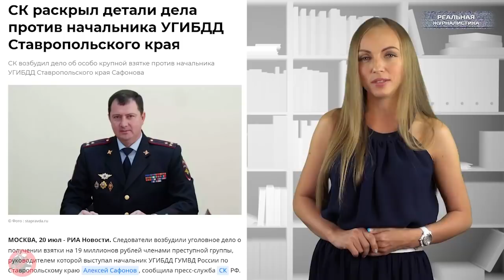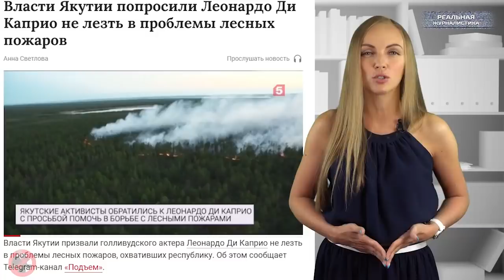Вести БЕЗ Киселева. Ментовские войны и ковидные тюрьмы.